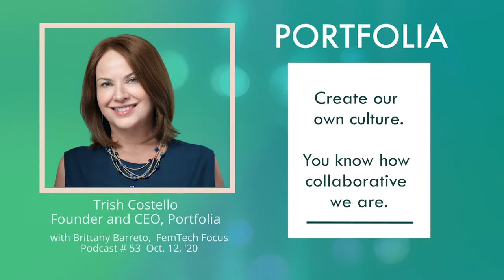Trish Costello: Women Need to Create Their Own Culture in VC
Portfolia CEO Trish Costello on the FemTech Focus podcast, discusses rebuilding VC culture to work for women.